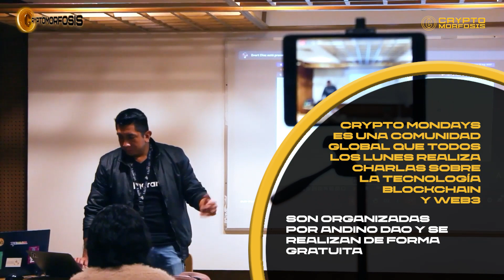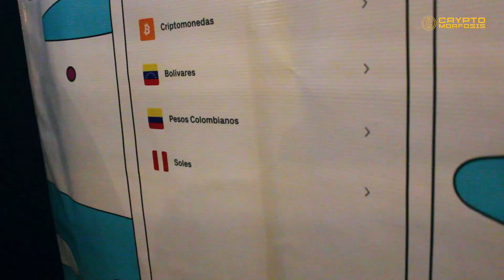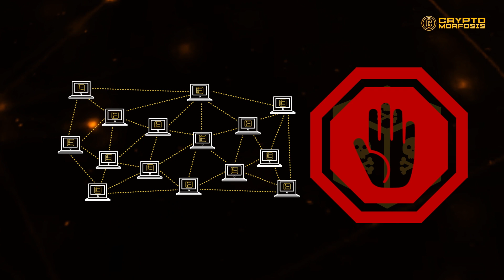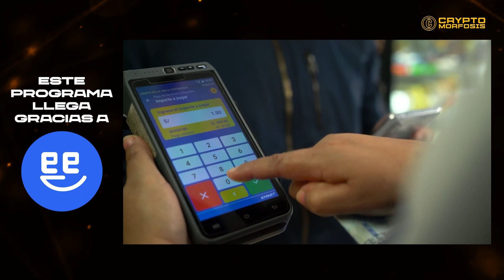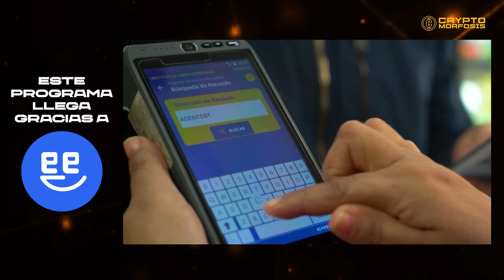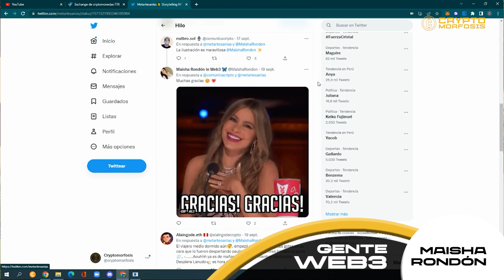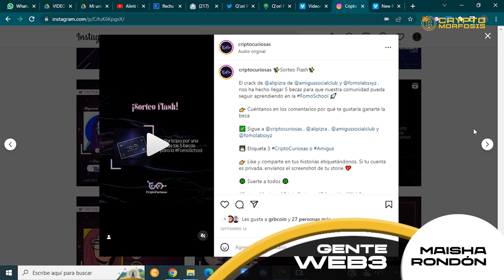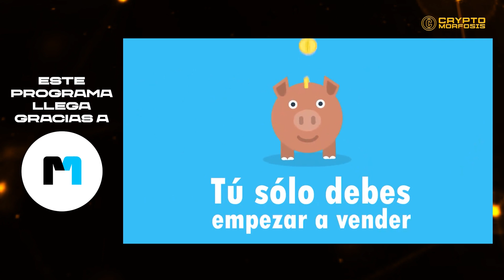CRYPTOMORFOSIS TV. CAP 1: Crypto Mondays, Reserve Protocol, Pachacuy NFT, Maisha Rondón.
Nuestro primer capítulo en la TV, por la señal abierta digital de Conecta2 TV. En este menú veremos:

00:00 Intro
00:25 Crypto Mondays (Eventos Web3)
03:17 Reserve Protocol (Wallet y Stablecoin RSV)
06:09 Blockchain en sencillo (Animación)
11:00 Pachacuy NFT (Metaverso P2E)
22:00 Maisha Rondón (artista NFT)

Regístrate en Buenbit:
1.
2. Ingresa el código 1WWY0TA cuando crees tu cuenta.
3. Invierte al menos 50 dólares en cripto y hazlos rendir por 30 días.